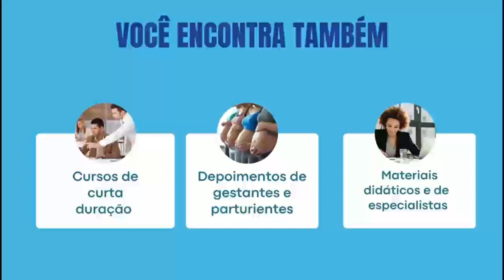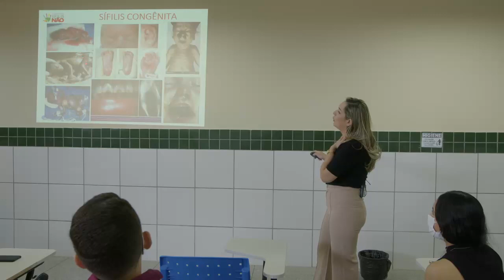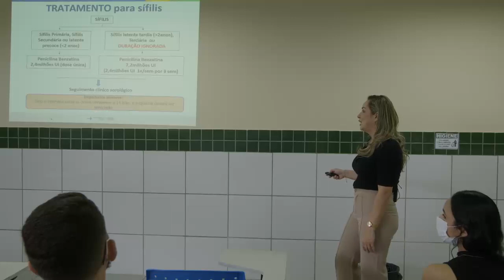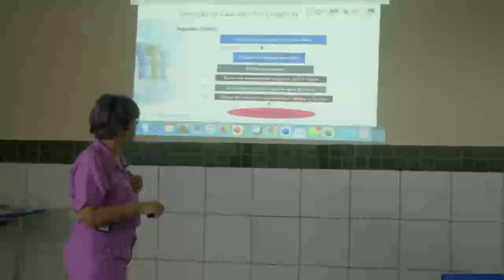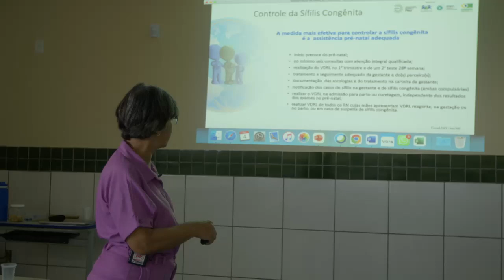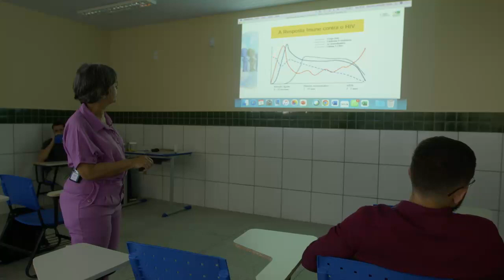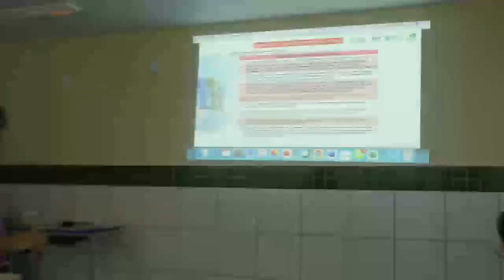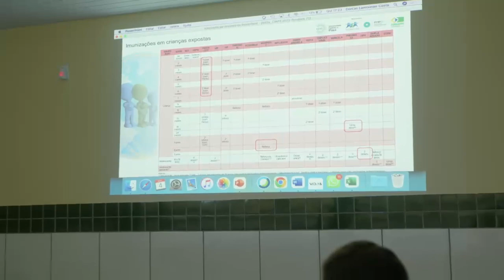VI CIAPS - OFICINA MANEJO CLíNICO DA SíFILIS